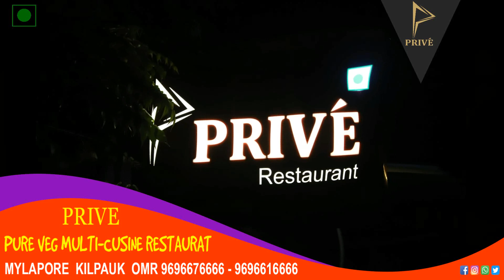One Thousand Flavors Under One Roof || Prive Restaurant KilPauk Mylapore Omr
Prive Restaurant